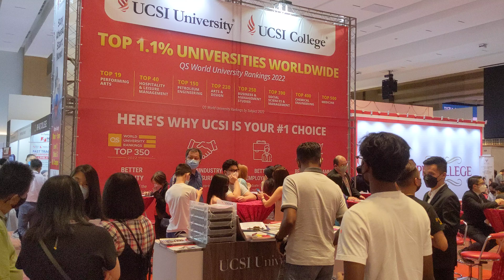UCSI University @ Star Education Fair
5 & 6 June 2022, 11am to 7pm @ Setia Convention Centre, Penang, Malaysia

A clip from our event highlights video ﾠﾠ
ﾠﾠ